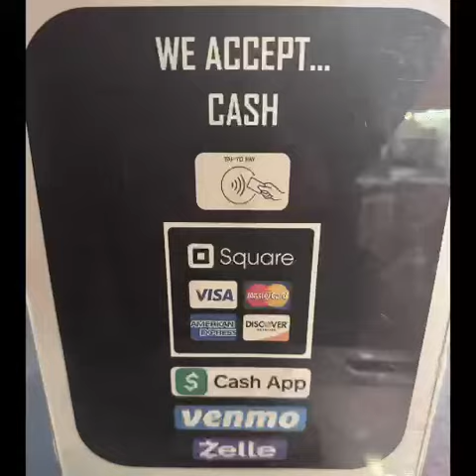BUB Website Reels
Compilation of Bundle Up Babe Boutique displays.